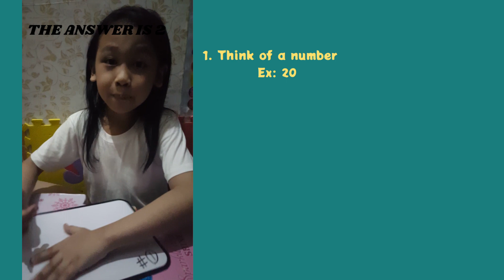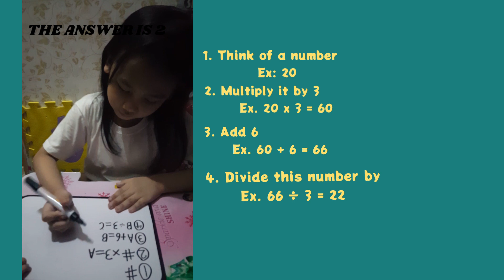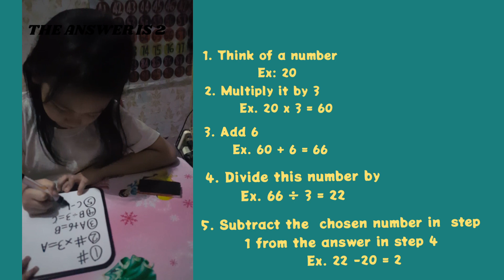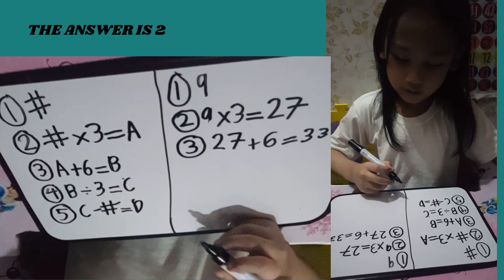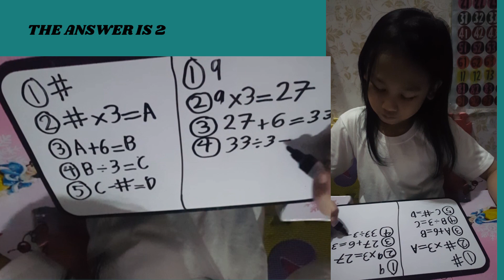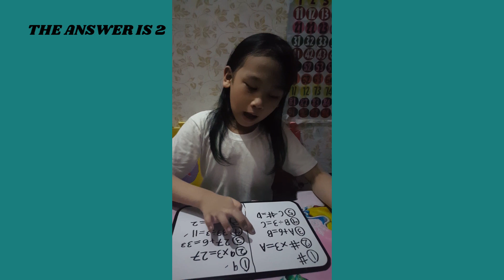MATH TRICKS || The answer is 2